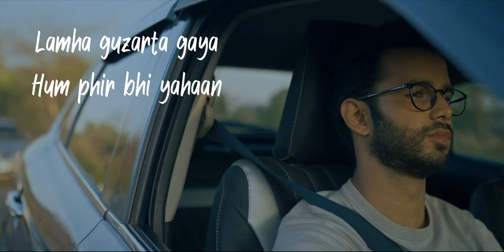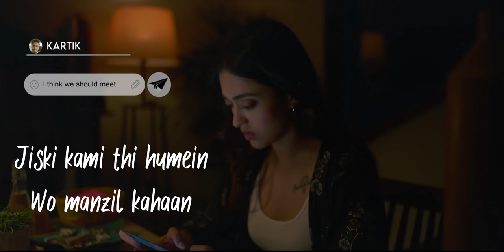Na Sata | Sad Version Full | Lyrical | Highway Love | Saudur | Amazon Mini TV Series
On popular demand, releasing the sad Version of "Na Sata" you all loved in the series, with a special Lo-Fi Music Edit.